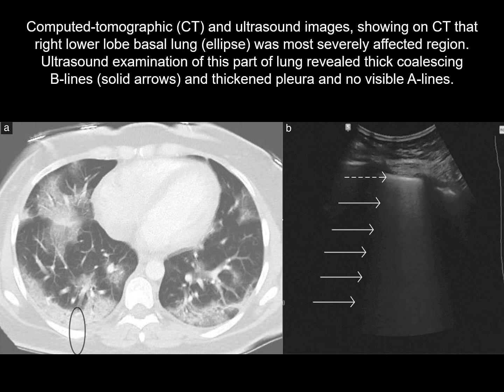UOGJournal videoclip on lung ultrasound and CT findings in a pregnant woman with COVID19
Illustrating the lung ultrasound and CT findings in a pregnant woman with COVID19. The freeaccess Case Report by Kalafat and colleagues can be accessed by clicking the following